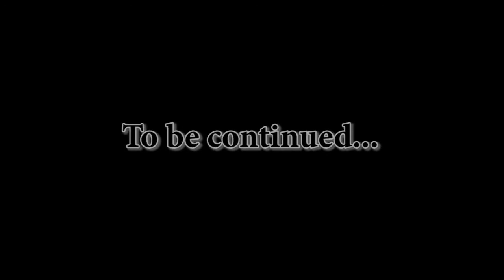TES IV Oblivion #111 Древнее вино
Заходим в таверну "Ваунет", говорим с ее владелицей по имени "Нерусса". Узнаем, что она коллекционирует вина, но ей никак не попадается "вино изгнания теней". Она просит принести 6 бутылок "вина изгнания теней", получаем квест "Древнее вино". Снимаем комнату, спим. Продаем хлам бывшему члену темного братства торговцу "Роули Идвульфу". Отправляемся в "Форт Гриф", на верхнем этаже в сундуке находим 2 бутылки "Вина изгнания теней". Далее отправляемся в свой дом в Анвиле, забираем из шкафа еще 2 бутылки. Их я взял тоже из "Форта Гриф", оно там респаунится. Далее идем в "Форт Властарус", заходим внутрь, вырезаем обитателей (крыс, волков, древних призраков и нескольких вампиров). В деревянном сундуке находим еще 2 бутылки "Вина изгнания теней". В сундуке на 14:06 находим "Обычное кольцо гроз". Возвращаемся к "Неруссе", отдаем ей вино, квест "Древнее вино" выполнен, получаем денежное вознаграждение. Возвращаемся домой в Анвил, исцеляемся от болезни "Порфириновая гемофилия".